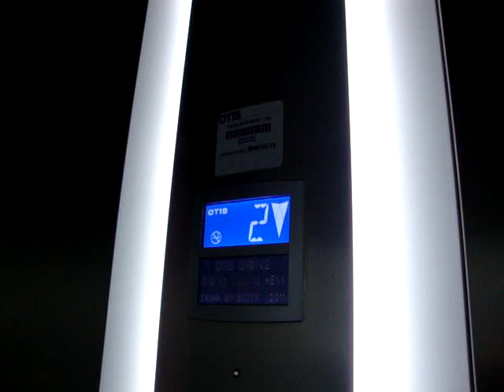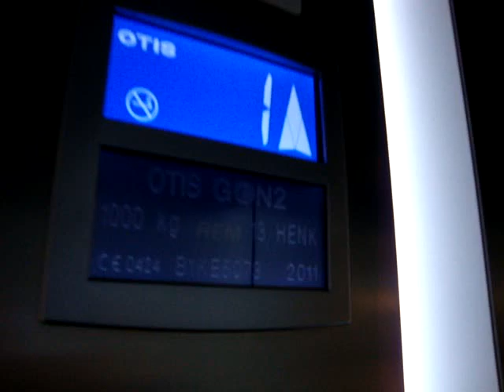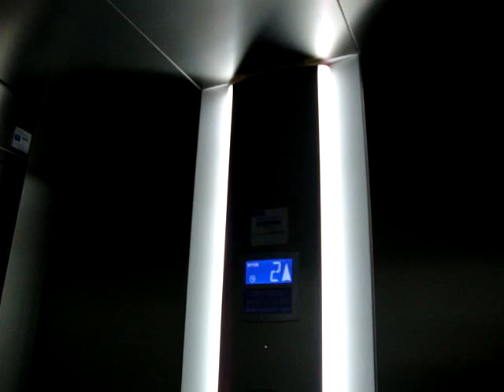OTIS Gen2 MRL Traction elevator/lift at City Shopping Center, Turku, Finland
Location: City Shopping Center (Near Hansakortteli), Turku, Finland
Brand: OTIS
Type: Gen2 MRL
Year installed: Late 2011 (The new shopping center was completed in Early 2012)
Floors served: 3 ((K), *1*, 2)
Note: Pictures are not available yet.